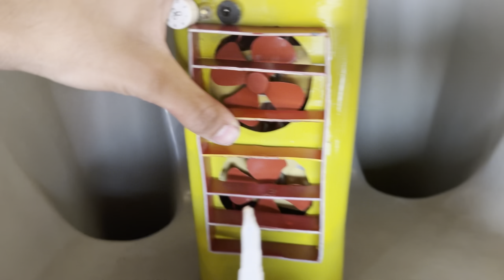जुगाड़ से बनाओ ठंडी हवा खाओ😎| How to Make Air Cooler | Summer experiment | Ak technical Amrit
Hello friends Maine meri video mein ek cooler banakar dikhaya so please watch my video
Please Saport 🙏

In this video Queries are solved 👇

जुगाड़ से बनाओ ठंडी हवा खाओ😎
How to make air cooler
Summer experiment
Ak technical Amrit
homemade mini cooler fan
Cooler
Lover Experiments

…Extra Tags …..

homemade mini cooler kisay banaye
homemade mini cooler kaise banaye jata hai
How to make water cooler
How to make cooling cooler at home